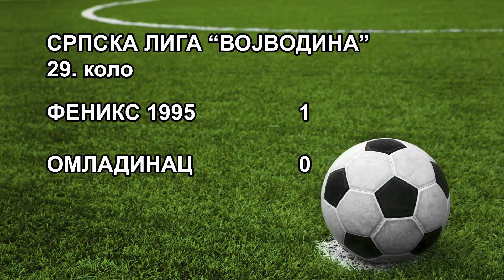SLV 29. kolo FENIKS 1995 - OMLADINAC 1-0